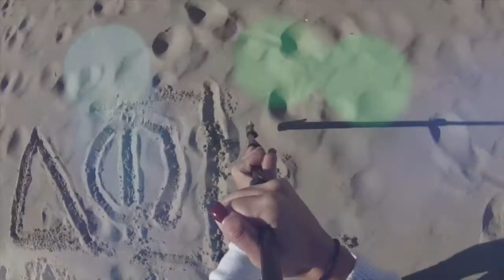BEACH PHOTO-SHOOT DPHIE @ Ramapo College